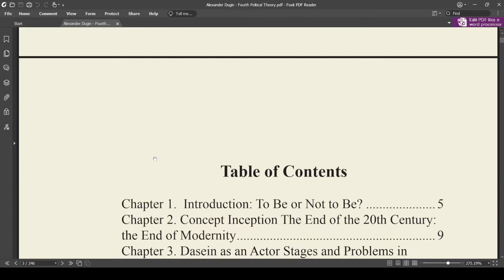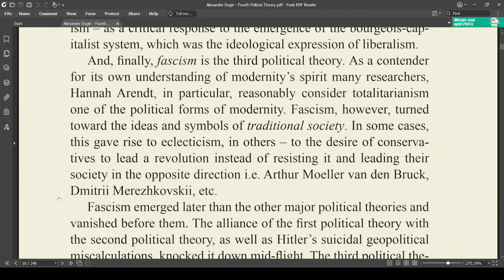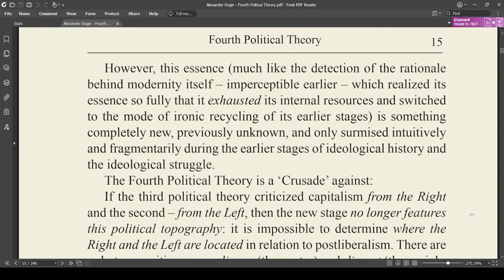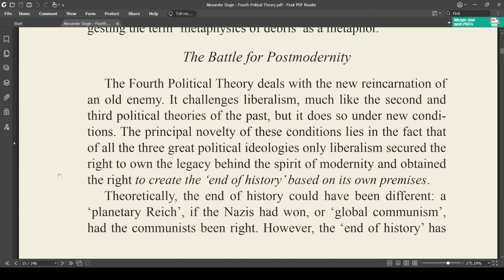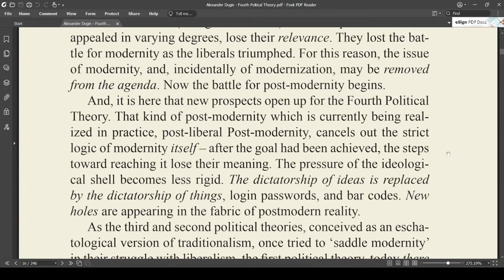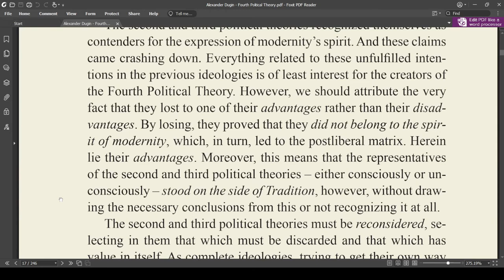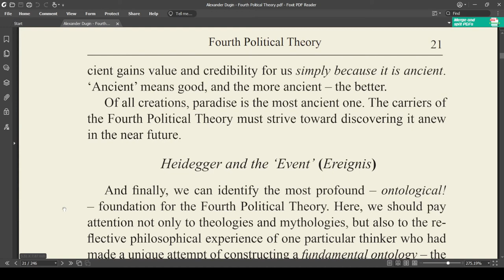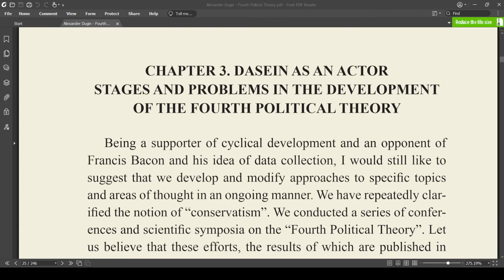Alexander Dugin: The Fourth Political Theory (Chp.1-2)